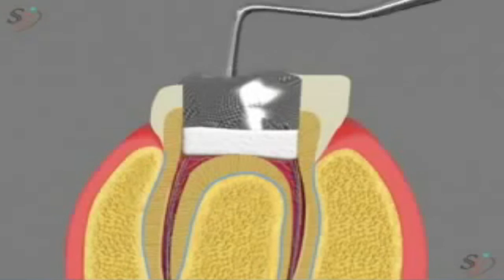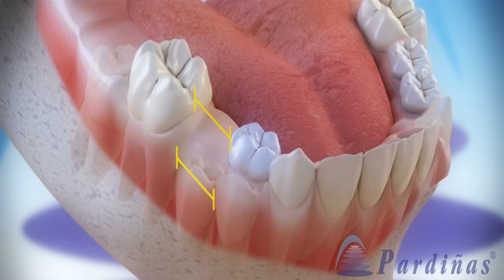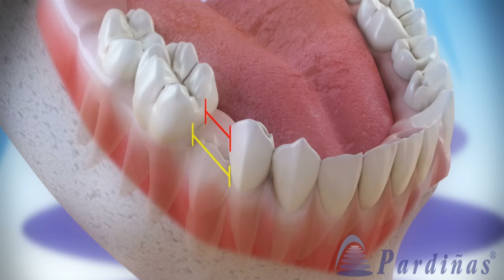Clínica de Odontología y Ortodoncia Teziutlán - Canal 9